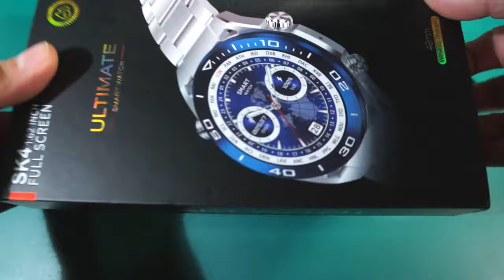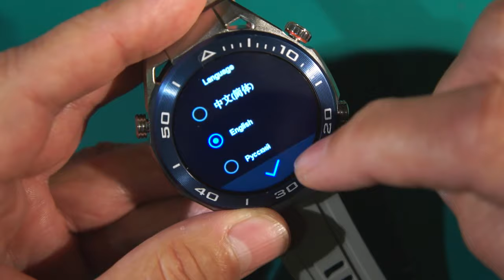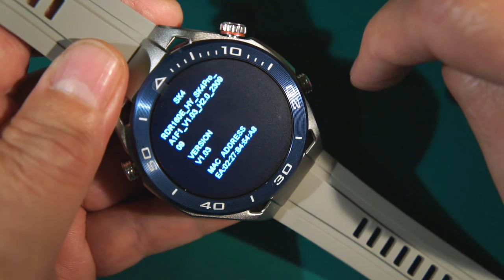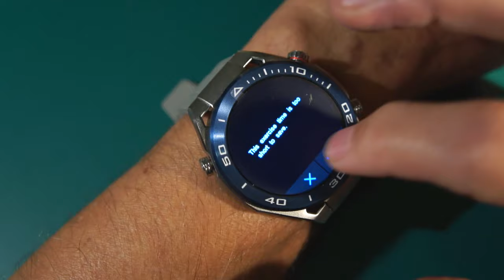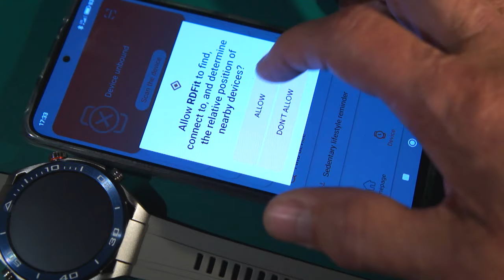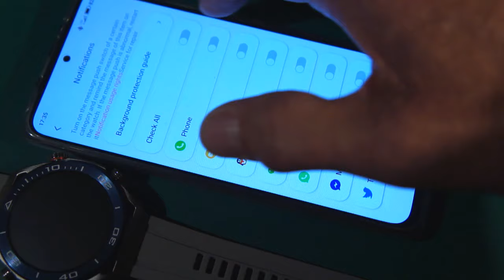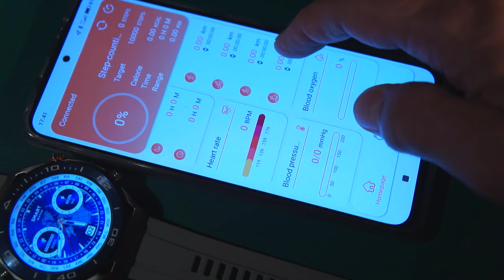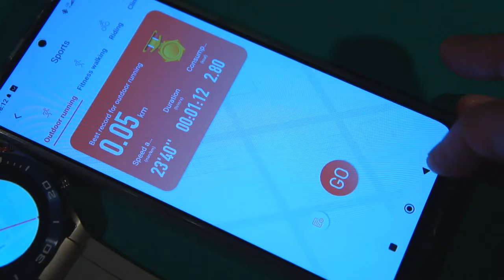SK4 ULTIMATE - BT Call AOD NFC Sport Smart Watch - Unboxing Feature review (link in the description)